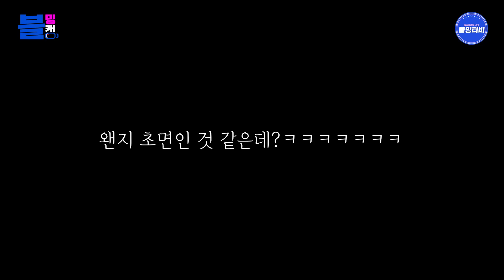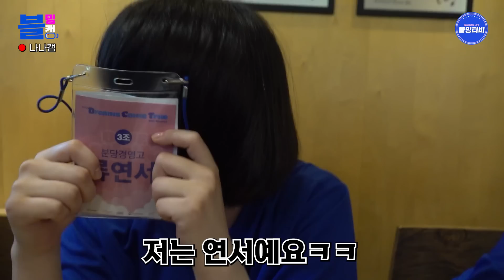[블밍캠] 구독자 만난 썰풉니다... 근데 너 파티 좋아하니?😎 친구들아 이 순간을 즐겨보자꾸나ㅋㅋ | 블루밍스와 함께하는 드림캠프 1일차🎥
효성여고, 분당경영고, 숙명여고
이 세 학교와 함께한
2023 Dreams Come True (드림캠프) 1일차

기 쪽 빨리는 고등학생들과의
깨발랄한 3일!!
언니들도 블밍피디도 젊어진 느낌이랄까?ㅋㅋ

소중한 경험과 추억을 쌓은 블밍이들과 꼬맹이들
지금 바로 블밍티비에서 확인하세요